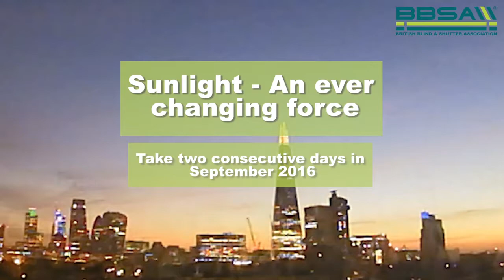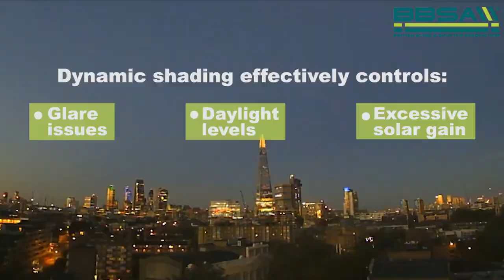Time Lapse Showing Daylight Levels In London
The Bright A Blind name is synonymous with the best in new blinds, blind cleaning and blind repairs and maintenance. Based in London, we are the local supplier to Canary Wharf, the City of London and King’s Cross developments. We also operate throughout the UK, with our experienced survey and installation teams on call 24/7 to attend to properties at short notice 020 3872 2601.